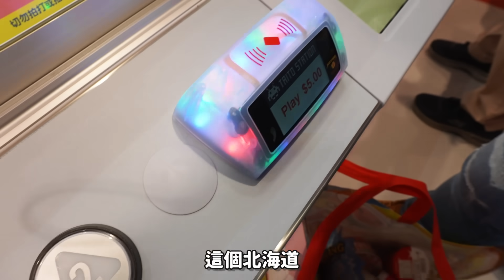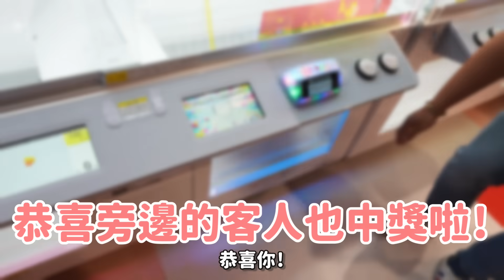【夾娃娃】挑戰香港首間Taito Station⚠️人氣景品與日本的分別？🧸收到店員的熱情祝福🤣(中文字幕)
之前去完日本夾，現在來挑戰香港首間Taito Station啦🧸
到底和日本的分別是？
PS. 自費非廣告